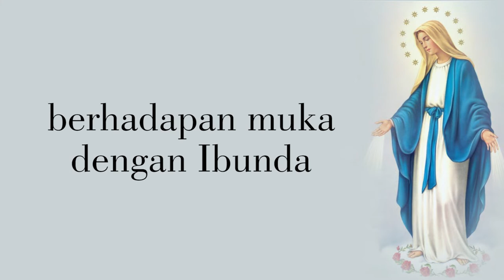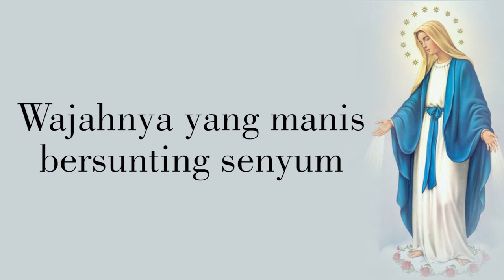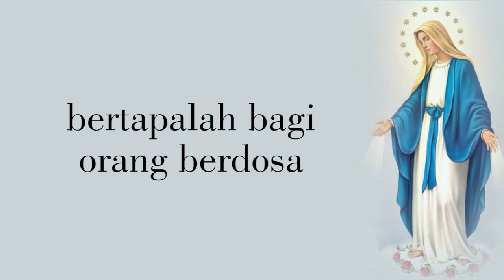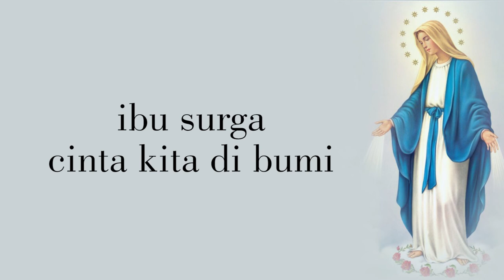(INSTRUMEN) |MB 546| Ave Ave (Di Lourdes)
Judul: Ave Ave (Di Lourdes)
Diambil dari Buku Madah Bakti No. 546
Musik iringan dimainkan sesuai pada Buku Madah Bakti No. 546.

Lagu ini dinyanyikan untuk menghormati Bunda Maria.

1. Di Lourdes di gua sunyi terpencil
 Tampaklah Maria perawan murni
 Ave ave ave Maria, Ave ave ave Maria

2.  Gadis bersahaja dipilih Tuhan
 Berhadapan muka dengan Ibunda

3.  Perawan Maria molek bestari
 Bermandi cahaya kemilau indah

4. Wajahnya yang manis bersunting senyum
 Pakaiannya putih berikat biru

5. Pesan amat penting disampaikannya
 Bertapalah bagi orang berdosa

6. Berkata Perawan lembut yang ramah
 Aku yang dikandung tidak bernoda

7. Tersingkap di Lourdes warta gembira
 Ibu surga cinta kita di bumi